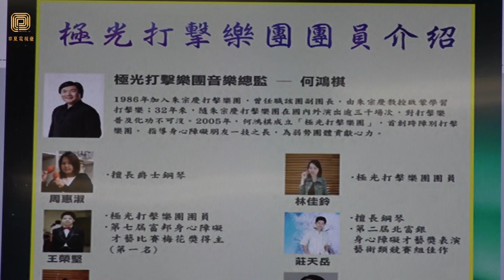台湾极光打击乐团9月来洛杉矶进行慈善演出（华夏电视台）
由南加州台湾旅馆业同业公会，财团法人台北市关渡宫，公益平台文化基金会国际峰会，亚美会计研究发展基金会共同主办，singpoli GM Media协办的激光打击乐团身心障碍团体慈善演奏会，将于9月13日，9月15日两天分别在帕萨迪纳城市学院和洛杉矶华侨文教服务中心举行。8月16日，主办单位举办新闻发布会，通告首次由7个单位协力合作举办的活动。
      极光打击乐团是由朱宗庆打击乐团二团团长何鸿琪老师创办并亲自指导，集结视障、听障、肢障，智障及自闭症等跨障别的打击乐团，团员们都不是音乐科班出生，面对乐器合奏时，灵活度与敏感度受到严峻的考验，何老师投入极大的耐心与爱心，不断激励团员，历经长时间的严格而密集训练，让团员们用意志力跨越身体的缺陷，通过打击乐演奏的震撼力穿透力，传递心灵中最深处的执著。